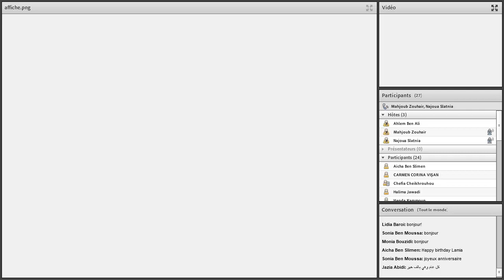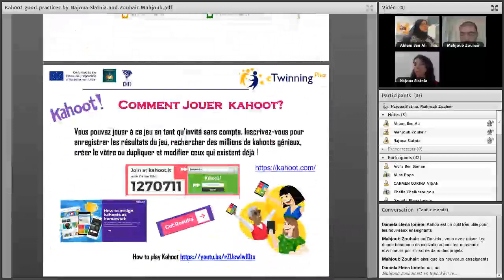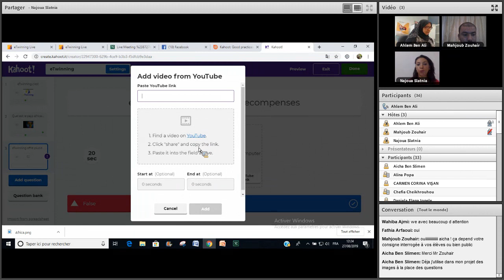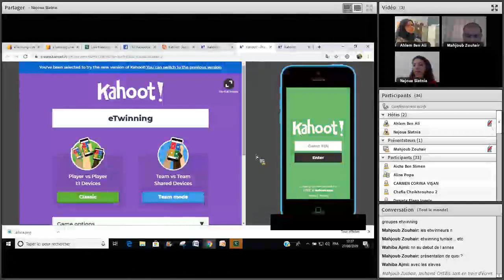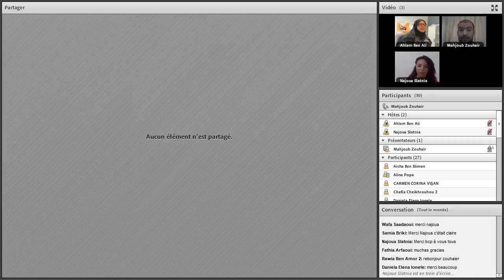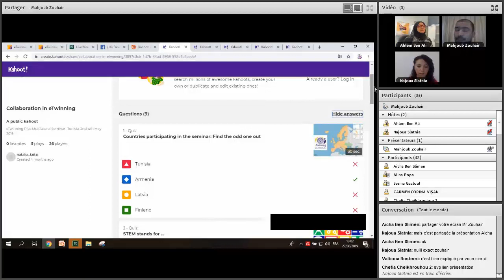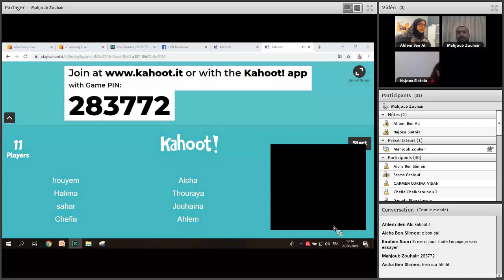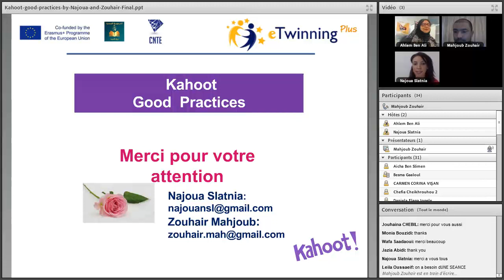SummerWorkshop4 Kahoot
Live evevt du 27aout2019 .